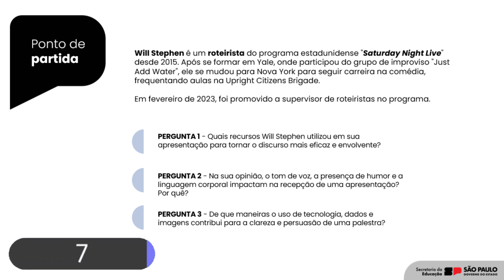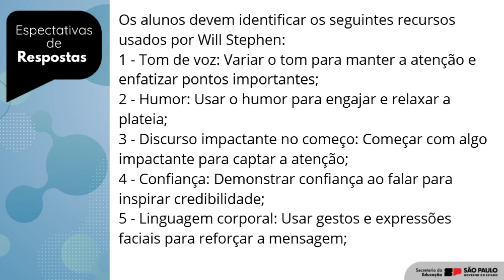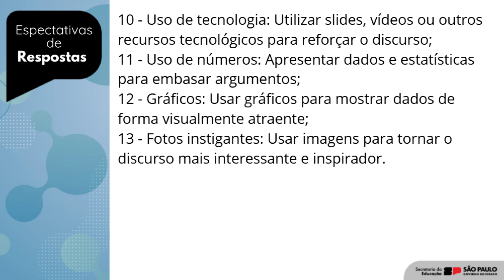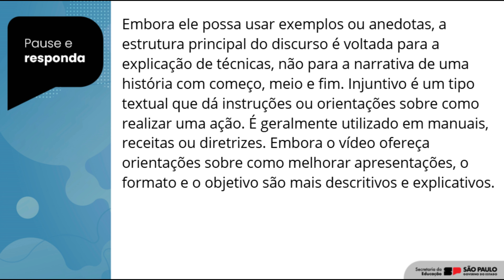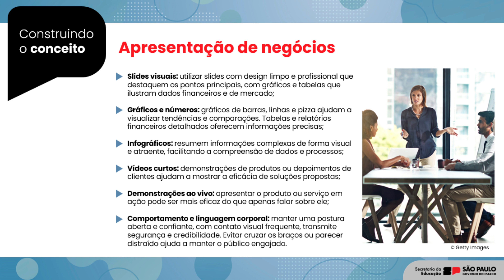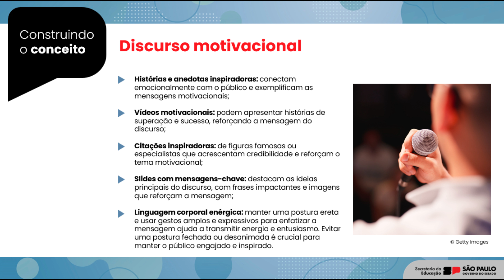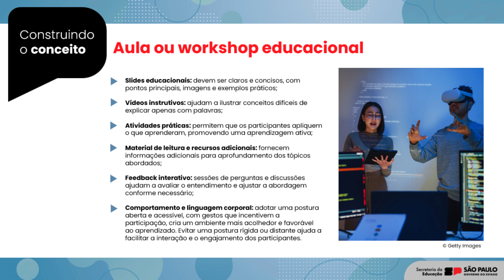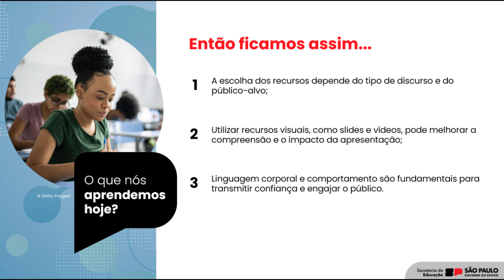Oratória - Aula 3 - Recursos para uma boa apresentação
Como parecer inteligente ao fazer uma palestra TEDx | Will Stephen | TEDxNovaIorque

Discurso político
1 - Microfone: para garantir que todos os presentes possam ouvir claramente o discurso. Microfones sem fio oferecem liberdade de movimento;
2 - Púlpito: oferece um suporte para notas e materiais, além de proporcionar uma base sólida para a postura do orador;
3 - Linguagem corporal: postura ereta e gestos amplos para transmitir confiança e autoridade;
4 - Tom de voz: deve ser forte e convincente para transmitir entusiasmo e liderança;
5 - Números e dados estatísticos: utilizados para evidenciar a urgência ou o sucesso de políticas propostas. Apresentar estatísticas sobre questões importantes (como desemprego, saúde, segurança) reforça a argumentação e mostra a necessidade de ação.

Apresentação de negócios
1 - Slides visuais: utilizar slides com design limpo e profissional que destaquem os pontos principais, com gráficos e tabelas que ilustram dados financeiros e de mercado;
2 - Gráficos e números: gráficos de barras, linhas e pizza ajudam a visualizar tendências e comparações. Tabelas e relatórios financeiros detalhados oferecem informações precisas;
3 - Infográficos: resumem informações complexas de forma visual e atraente, facilitando a compreensão de dados e processos;
4 - Vídeos curtos: demonstrações de produtos ou depoimentos de clientes ajudam a mostrar a eficácia de soluções propostas;
5 - Demonstrações ao vivo: apresentar o produto ou serviço em ação pode ser mais eficaz do que apenas falar sobre ele;
6 - Comportamento e linguagem corporal: manter uma postura aberta e confiante, com contato visual frequente, transmite segurança e credibilidade. Evitar cruzar os braços ou parecer distraído.

Reunião de vendas
1 - Demonstração prática: permite que os clientes vejam o produto em funcionamento, o que pode ser mais convincente do que apenas descrições;
2 - Depoimentos de clientes: vídeos ou citações de clientes satisfeitos ajudam a construir credibilidade e confiança;
3 - Slides elencando benefícios do produto: destacam as principais vantagens e características do produto, com imagens e gráficos que evidenciam os benefícios;
4 - Questionamentos: perguntas abertas ajudam a identificar as necessidades e preocupações do cliente, permitindo personalizar a apresentação;
5 - Folhetos e materiais de apoio: oferecem informações detalhadas que os clientes podem levar para revisão posterior;
6 - Comportamento e linguagem corporal: utilizar uma postura receptiva e engajada, com gestos que mostrem entusiasmo pelo produto, pode aumentar a confiança do cliente. Manter contato visual.

Palestra ou apresentação acadêmica
1 - Slides detalhados: devem incluir texto conciso, gráficos, diagramas e imagens que complementem e esclareçam o conteúdo da palestra;
2 - Gráficos e diagramas explicativos: facilitam a compreensão de dados complexos e processos teóricos;
3 - Citações de estudos: referenciam pesquisas e teorias relevantes, proporcionando fundamentação acadêmica;
4 - Infográficos: resumem visualmente informações e conceitos- chave para melhor compreensão;
5 - Perguntas e discussões interativas: envolvem o público e promovem a reflexão crítica sobre o conteúdo apresentado;
6 - Comportamento e linguagem corporal: manter uma postura ereta e usar gestos para enfatizar pontos importantes ajuda a manter a atenção dos alunos. Evitar leitura excessiva de notas.

Discurso motivacional
1 - Histórias e anedotas inspiradoras: conectam emocionalmente com o público e exemplificam as mensagens motivacionais;
2 - Vídeos motivacionais: podem apresentar histórias de superação e sucesso, reforçando a mensagem do discurso;
3 - Citações inspiradoras: de figuras famosas ou especialistas que acrescentam credibilidade e reforçam o tema motivacional;
4 - Slides com mensagens-chave: destacam as ideias principais do discurso, com frases impactantes e imagens que reforçam a mensagem;
5 - Linguagem corporal enérgica: manter uma postura ereta e usar gestos amplos e expressivos para enfatizar a mensagem ajuda a transmitir energia e entusiasmo. Evitar uma postura fechada.

Aula ou workshop educacional
1 - Slides educacionais: devem ser claros e concisos, com pontos principais, imagens e exemplos práticos;
2 - Vídeos instrutivos: ajudam a ilustrar conceitos difíceis de explicar apenas com palavras;
3 - Atividades práticas: permitem que os participantes apliquem o que aprenderam, promovendo uma aprendizagem ativa;
4 - Material de leitura e recursos adicionais: fornecem informações adicionais para aprofundamento dos tópicos abordados;
5 - Feedback interativo: sessões de perguntas e discussões ajudam a avaliar o entendimento e ajustar a abordagem conforme necessário;
6 - Comportamento e linguagem corporal: adotar uma postura aberta e acessível, com gestos que incentivem a participação, cria um ambiente mais acolhedor e favorável ao aprendizado. Evitar uma postura rígida.